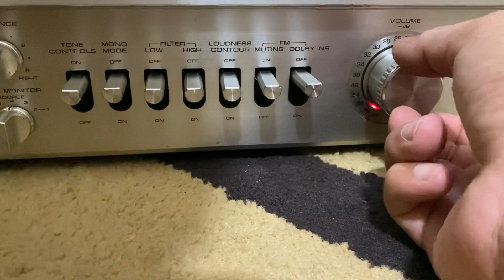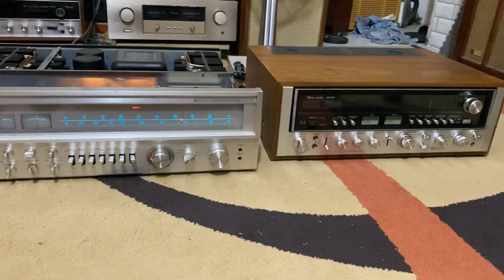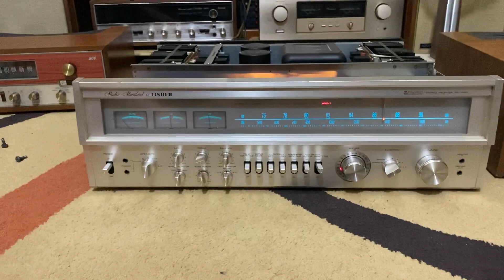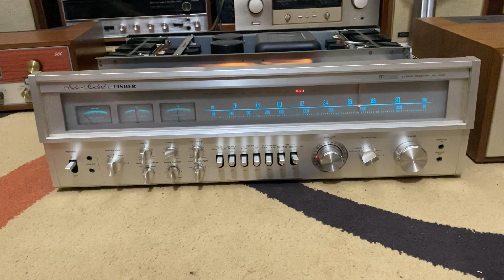Ampli fisher 1080 ( khủng long)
Hàng quý hiếm trên thị trường. K ngán loa nào. Bác nào có nhu cầu lh. 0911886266 thanks